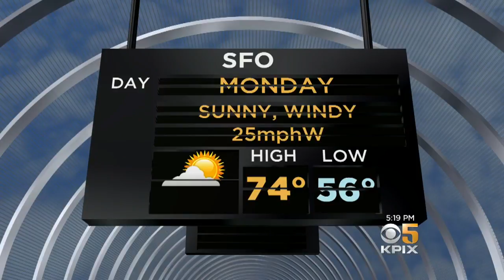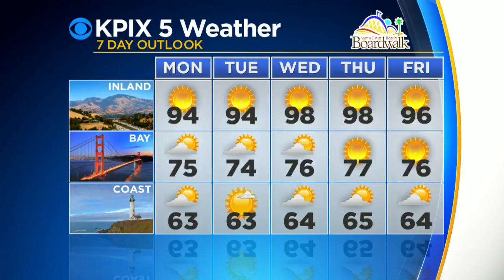LATEST FORECAST: Here's the latest from the KPIX 5 weather team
Here's the latest from the KPIX 5 weather team